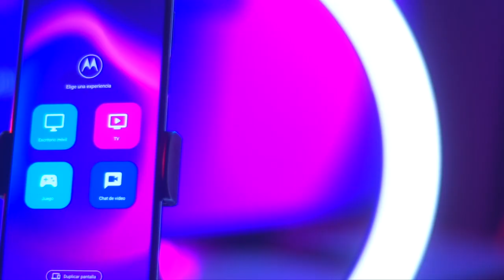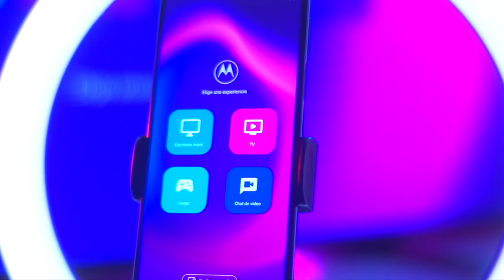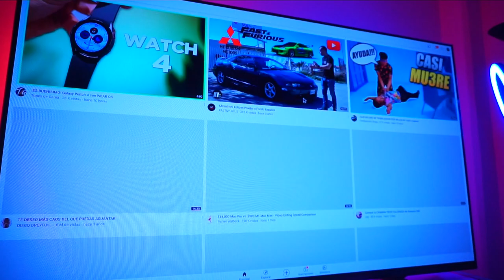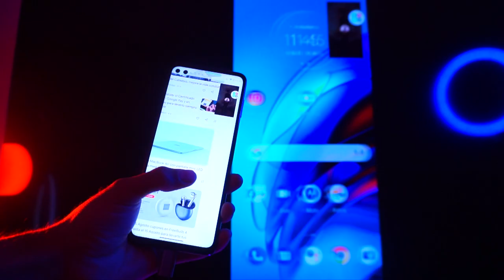Convierte tu Motorola en una consola / Ready For